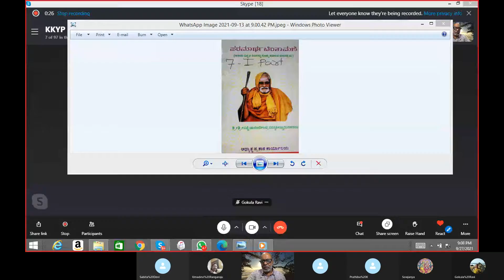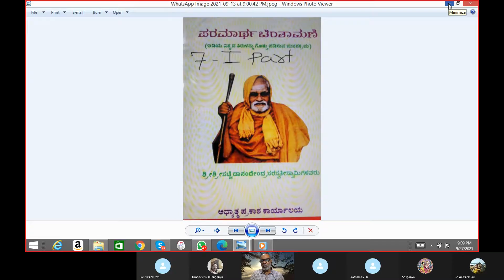Study, Paramartha Chintamani,-133 A